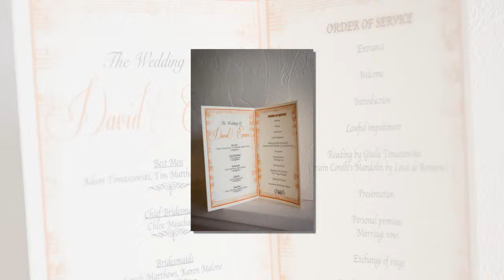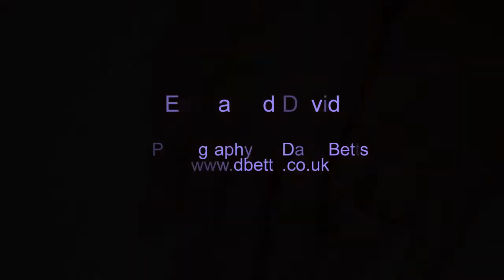Emma and David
Whitstable Castle wedding of David and Emma as a photograph sildeshow by Dave of db photos